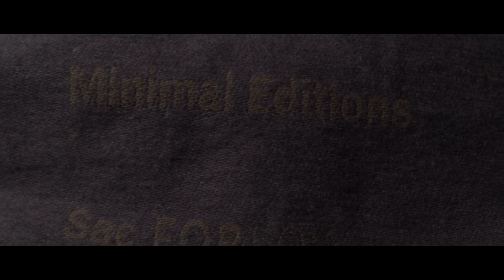REVEAL INNOVATION 2022 - DUFFLE MINIMAL EDITIONS LOCAL